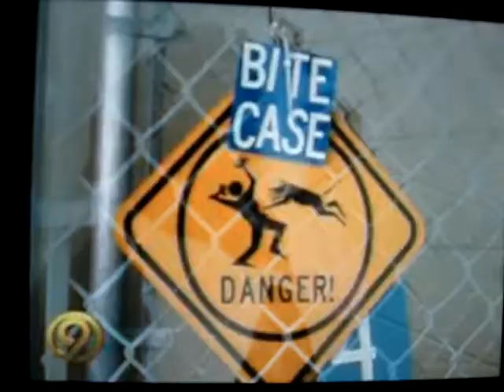"Normally friendly" = 60 stitches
Great Dane Just ''Snapped''

A one year old is rushed to the hospital after being bitten by a great dane.  It  happened in Murray County on Monday.  That's when Amber Plott says their new dog bit their 19 month old little girl.  Plott says he's a good dog that didn't mean to hurt her, but she wandered too close to his food at the wrong time.
Now the dog is being examined as little Caydense recovers.  Plott says, "It was pretty scary, she was calmer than what I thought, but it was very scary."
She tells us they'd gotten a dog, a 4 year great dane the day before.  On Monday when she turned to get the door, he brutally bit her baby.  "Set the food bowl wasn't thinking, to answer the door because we had a delivery, just in a second."
Plott explains the dog was used to fighting for his food in his former home, and probably thought Caydense was trying to take it.  "He just kind of chomped at her, realized he done it and backed off, thankfully."
That's when Plott rushed her daughter to hospital where she went through surgery and got more than 60 stitches.  As for the dog, animal control tells us he's being observed for 10 days.  Then a decision will be made whether or not to put him down.
Murray County Animal Control Director Pauline Davis says, "Right now he's showing no signs of aggression seems to be a good dog, he's confused being in here, but he's not showing any aggressive signs."
Director Pauline Davis says great danes are normally friendly, but they are big.  The dog in this case weighs nearly 200 pounds.  So she says when they feel threatened, they can certainly do some damage, especially around small kids.  Davis says, "Any time you bring in a dog, especially an adult dog, the children should never be unsupervised."
Now, Plott is grateful her little girl is okay, and admits it's an awful situation for a dog who simply didn't know better.  "I know it was an accident he was doing what any other dog would do.  Other than that she's doing very well, very well, back to her old self."